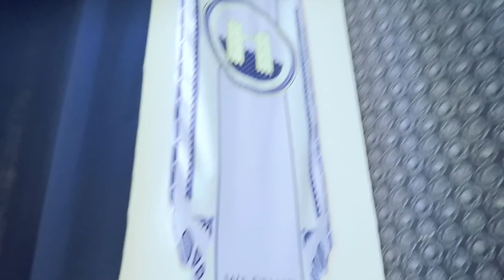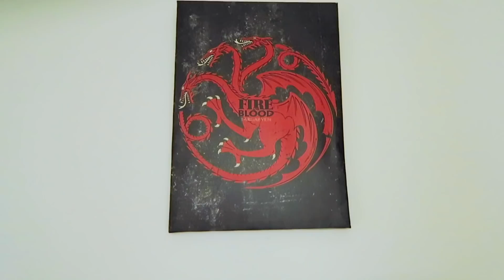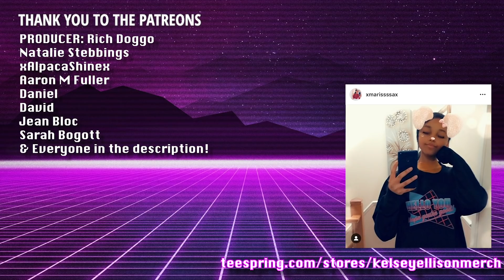ARIANA GRANDE JOINS A METAL BAND!?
Hello you, I hope you're good! So I became Ariana Grande for a day and I joined a metal band to do a cover of Seven Rings! This was a very extra shoot and I had the best time!
Thank you to the band Munro for inviting me to be Ariana in their video!

Rich Doggo
Natalie Stebbings
Jared Bass
xAlpacaShinex (Marisa Delsol)
Daniel
Jean Bloc
Sarah Bogott
Gabriella McLean
James Uscroft
Jasmin Augustin
Kat Kennedy
Mark McGuffie
Adam Garnett
Angela Pinkster
Ashlee Webster
Beck YM
Brent Medling
Chetan Tailor
Darthimusprimeiii
EagleEye72143
Gabriella De St Croix
Gabrielle Feeny
Grace Mellody
Hector Mauricio Silva Mayoral
Ian Roche
Jasmine Ballardie
Jenna Summers
Jenny Malmborg
Jessica-Anne Hewitt
Keashaw Caissie
Kelsey Hoover
Korben
Aaron
Lillybeth Zimmermann
Lucas Crispen
Lucy Bailey
Michael J
Nekomewleta
Neostar
Petros L. Ioannou
Pixielocks
Star Guardian Neckbeard
Steph
Timothy Osa
Tyler K.